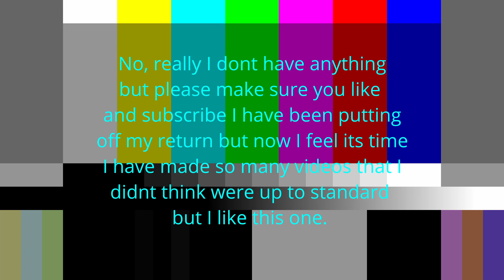Messing Around in GTA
We back!!! Today, me and my boy Isaac played GTA for an hour and I made this. In my head this is an absolute banger but only time will tell.